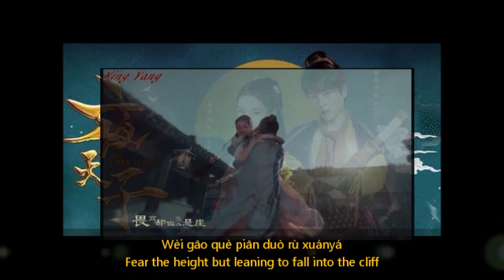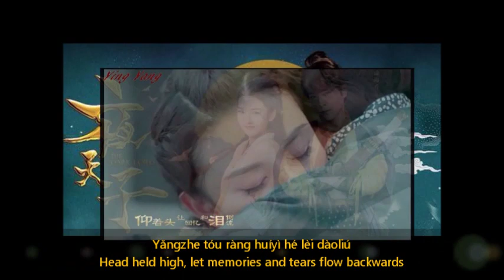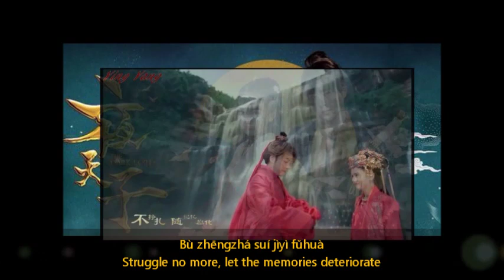The Dark Lord MV | Chinese OST Pop Music (English Subtitles) + Drama Trailer | Lareina Song + Joe Xu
Fan-made music video trailer contains short scenes from the 2018 romance-action TV drama series season 1 "The Dark Lord" [夜天子] where a prison guard who fights for justice and takes on cases regardless of who the enemy is starring Lareina Song and Joe Xu.

The video includes the drama original soundtrack theme OST song [Let the Flower Falls] with English subtitles and Mandarin Chinese pinyin lyrics.  Asian music genre!

Please note that I am NOT making any monetary from this drama MV or any of the videos on my channel.